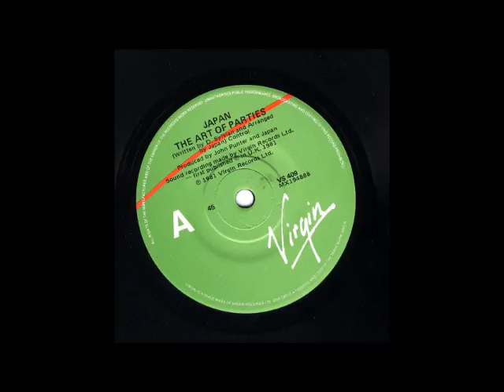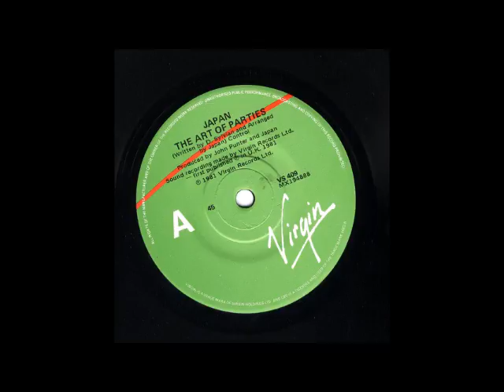Japan - The Art Of Parties 7" Vinyl Recording Single (1981)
Quality vinyl recording.

Label: VS 409